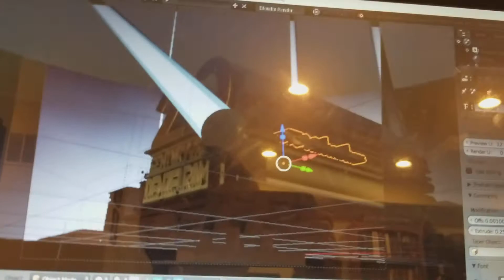770 subscribers (155th video)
HAPPY 155 VIDEOS!!!

Credit to 20thCenturyNightmareSonic 01 for the 13th Century Wolf model. Except for the bad users.